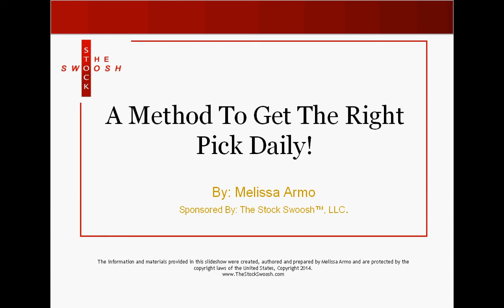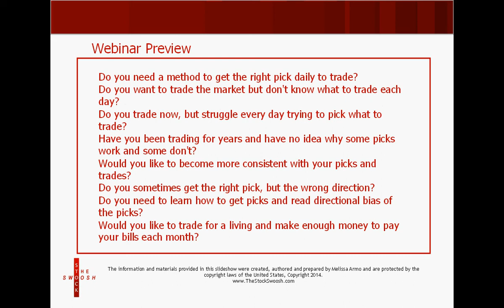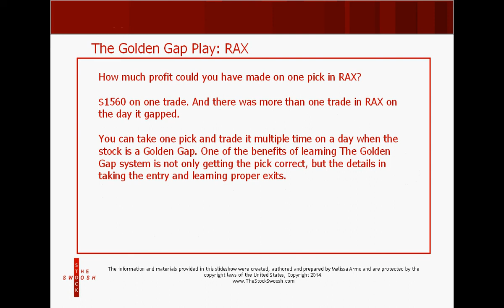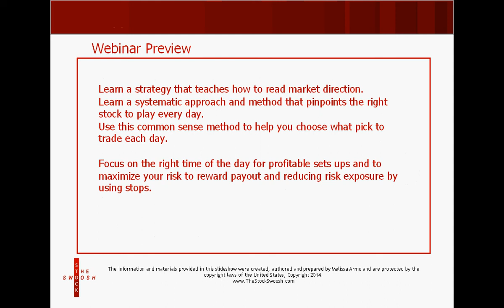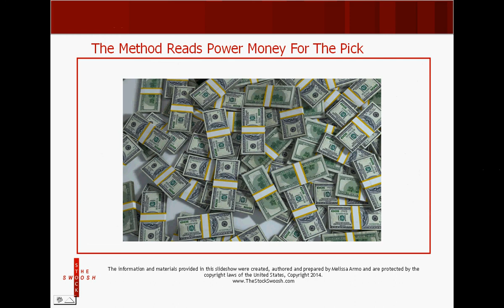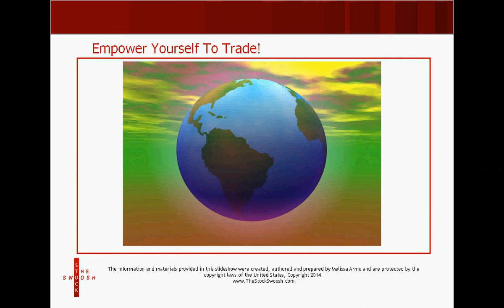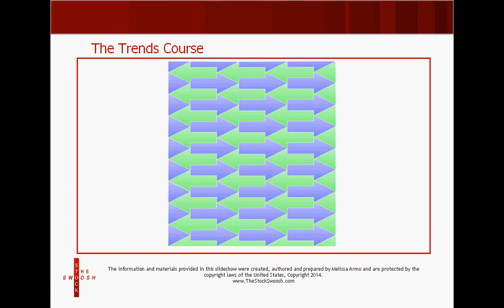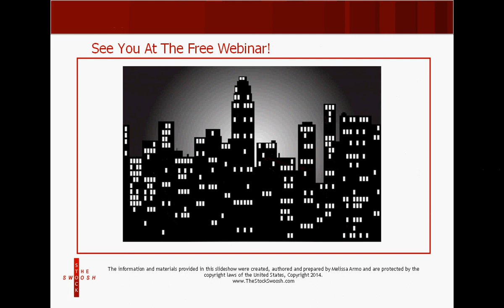A METHOD TO GET THE RIGHT PICK DAILY WEBINAR PREVIEW